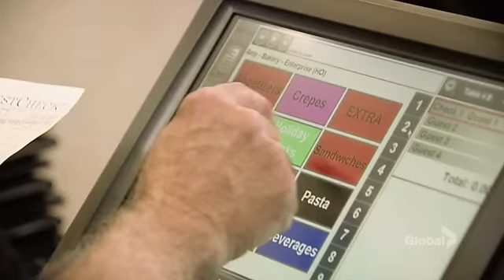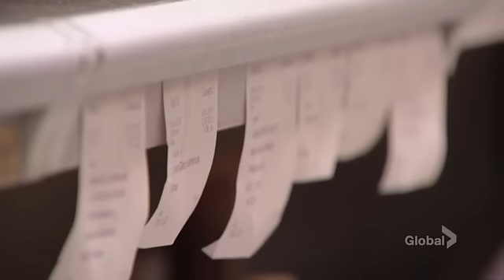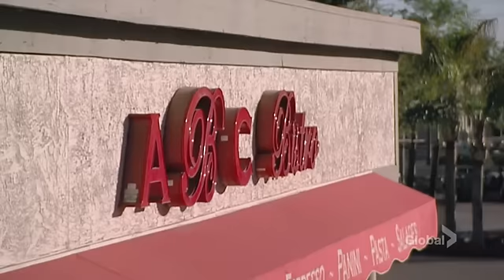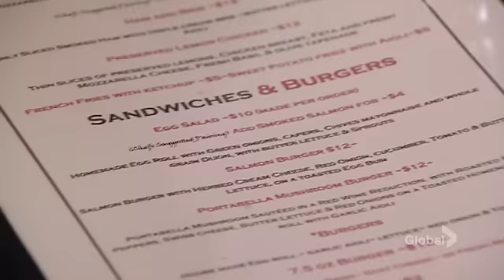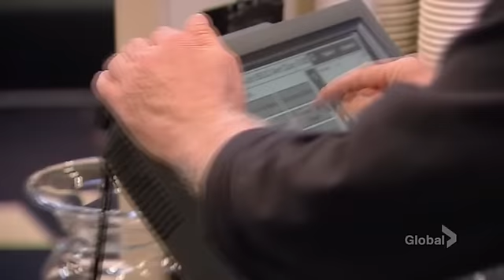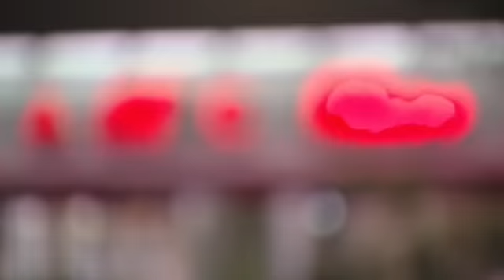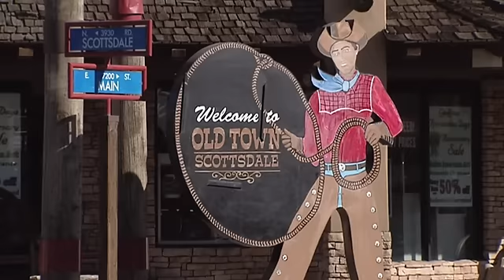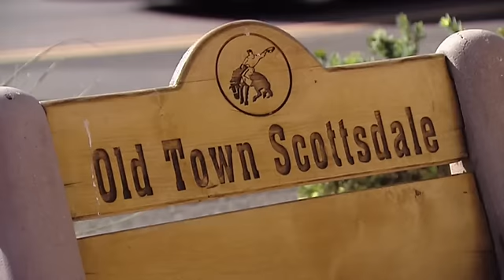Kitchen Nightmares US S06E16